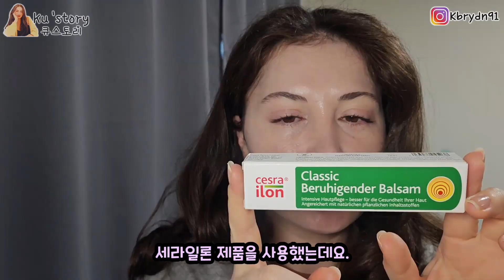세라일론 클래식수딩밤 피부트러블 SOS크림 한국에도 론칭!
독일약국에서 판매율 1위인 세라의 일론 브랜드 ‘클래식 수딩 밤’이 한국에도 세라일론으로 론칭 되어 국내에서도 구매가 가능합니다.